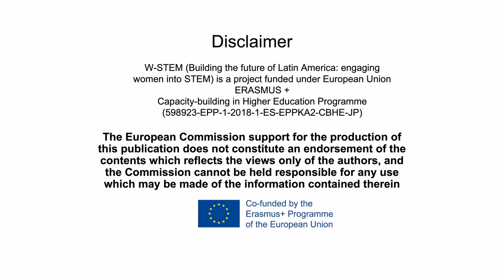W-STEM para la Universidad del Norte (UNINORTE)